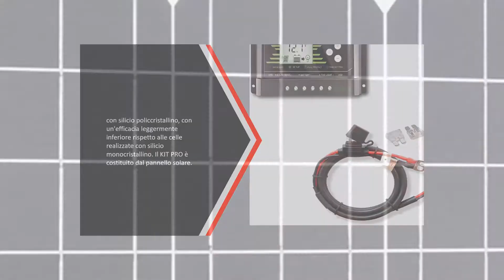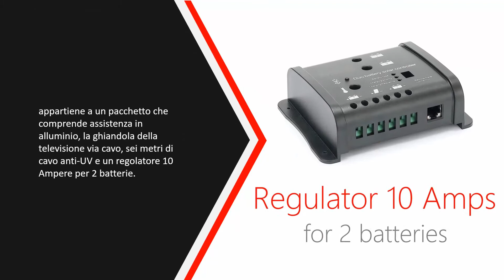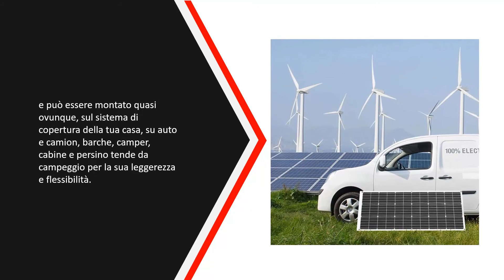Migliori Pannelli Solari Per Camper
IL 5: Migliori Pannelli Solari Per Camper

1. GIARIDE 12V 18V 100W

2. ECO-WORTHY L02P10-N-1

3. Pannello Solare 100W

4. 50 Watt Modulo

5. VIASOLAR Kit 100W